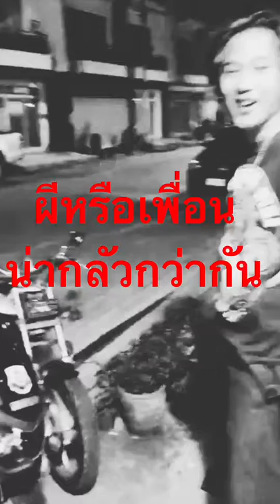เรื่องจริง เจอ ผี กุมาร ขี่คอ สังเกตุที่ตราชั่ง WELLDONE BTK MB TATTOO BKK